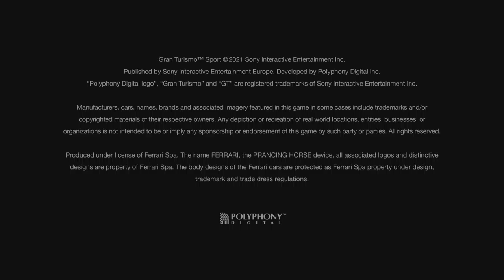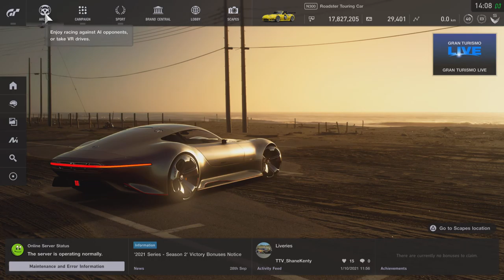Gran Turismo Sport - Birthday car Lexus!!